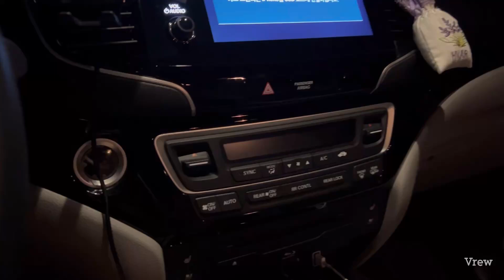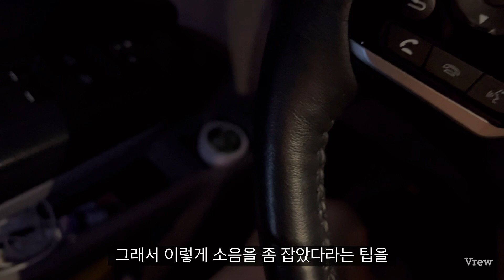차량실내 달그락 소음 (컵홀더, 수납공간) 없애는 팁